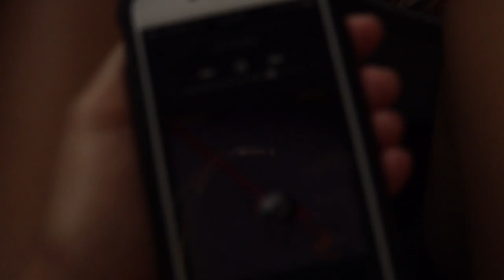two days in august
just random clips put together

filmed on Canon DSLR T6i